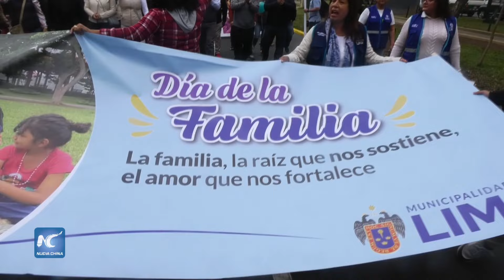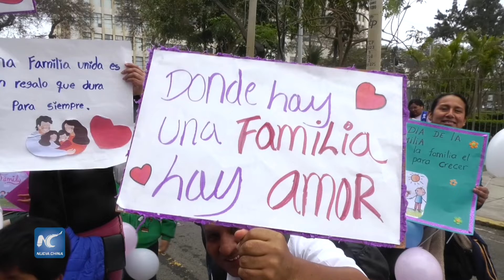Peruanos resaltan importancia de la familia con colorido pasacalle en Lima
Peruanos disfrutaron con mucha emoción el sábado en la ciudad de Lima, de un colorido pasacalle que tuvo como finalidad destacar la importancia del papel de la familia en la sociedad y la necesidad de reforzar sus lazos.